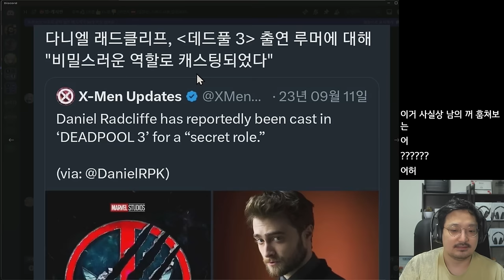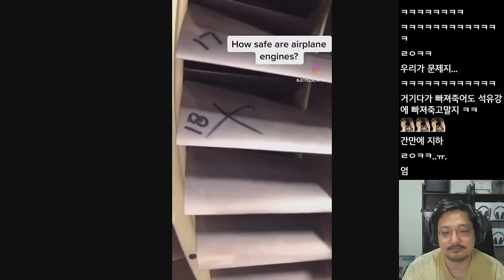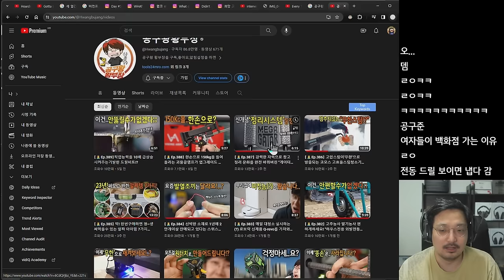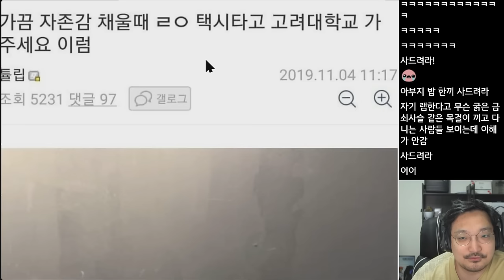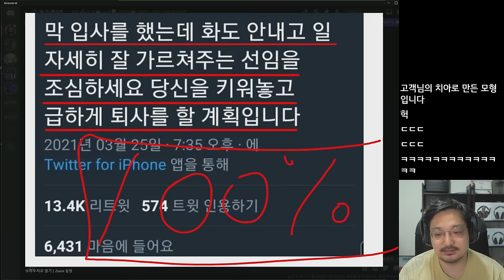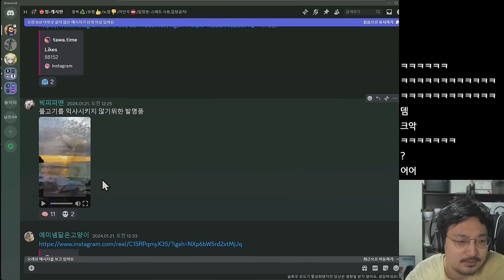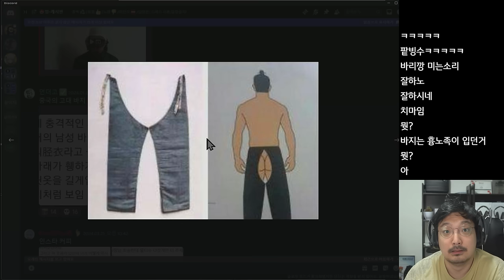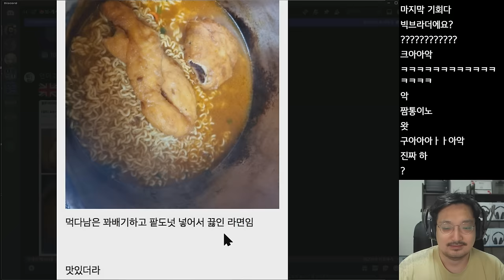요즘 애니 표절 수준 ㅋㅋㅋ (웃긴 밈 짤 모음)